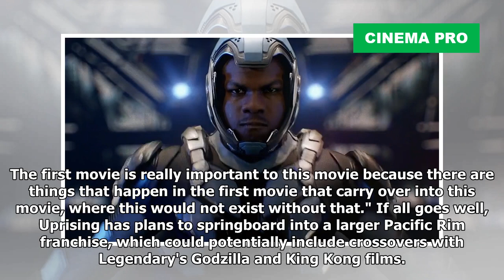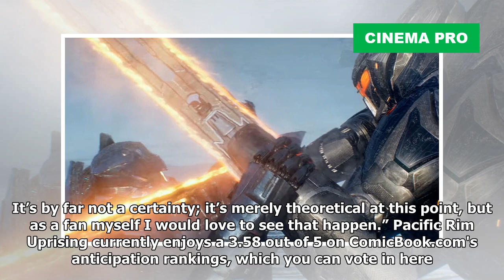New 'Pacific Rim Uprising' Photos Tease Jaeger vs. Jaeger Battle | Cinema Pro